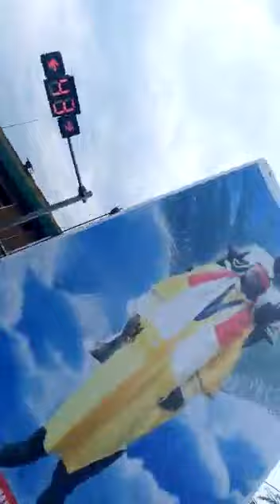MWANDA NSEMI FRAPPE TSHILOMBO EN DIRECT KINSHASA EYINDIEEEEE